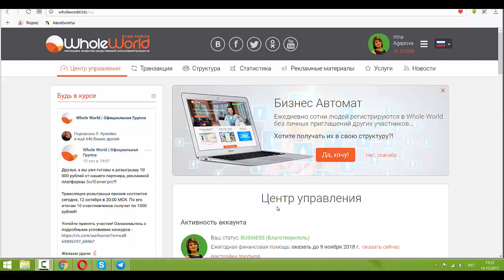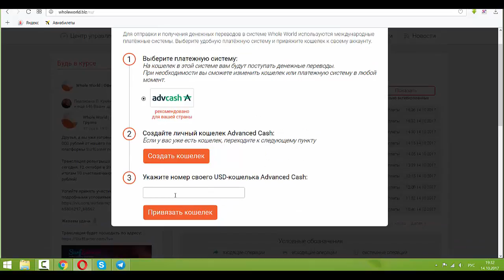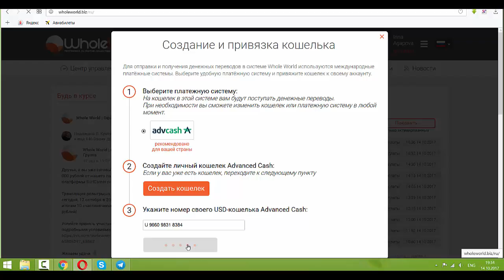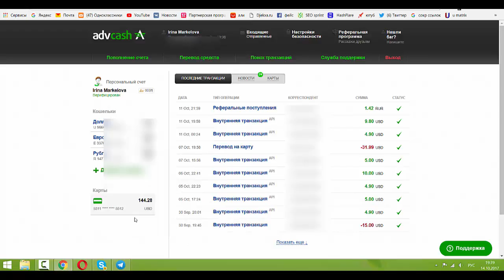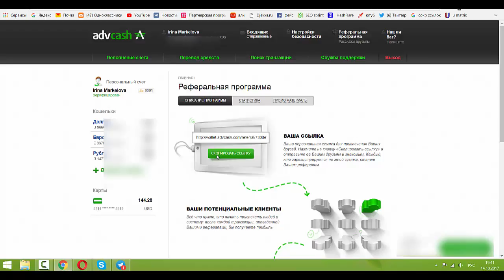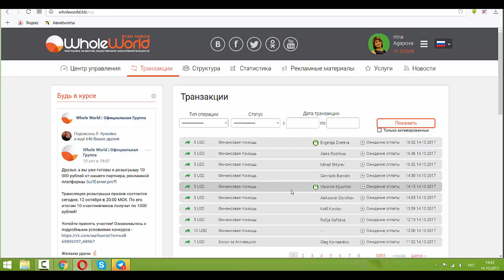Инновации в проекте Whole World! Привязка кошелька ADV cash